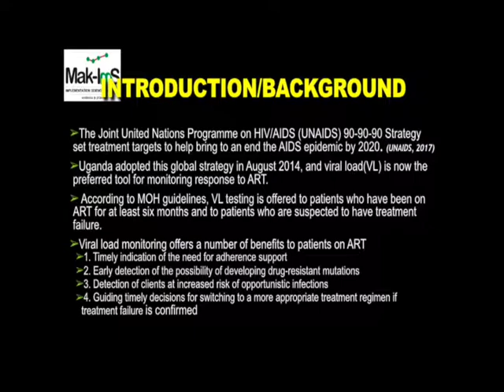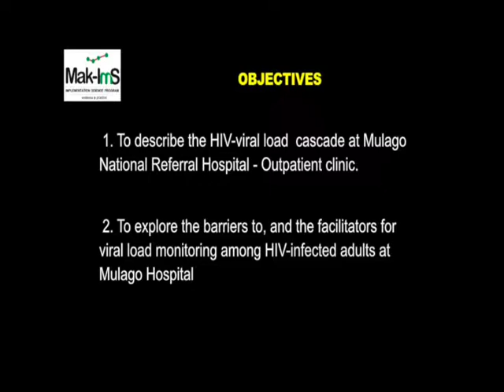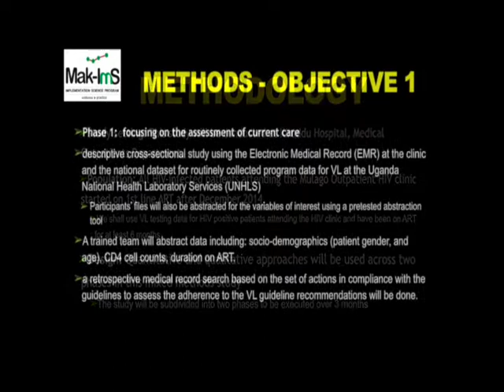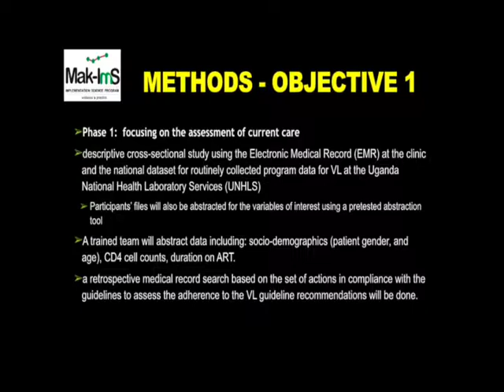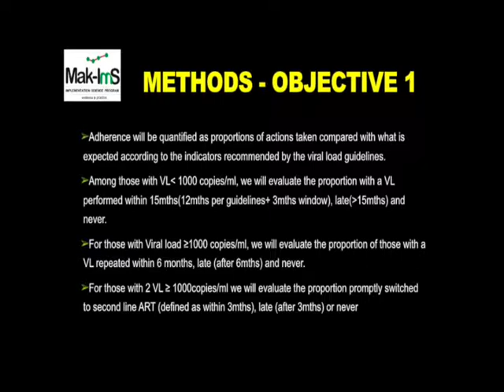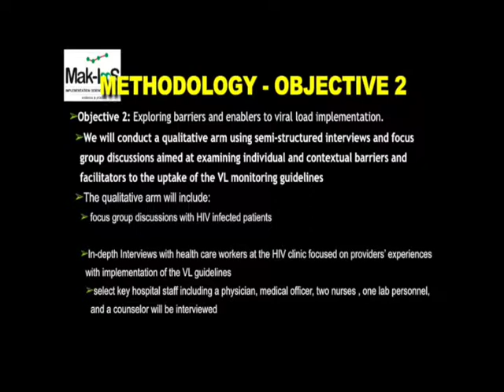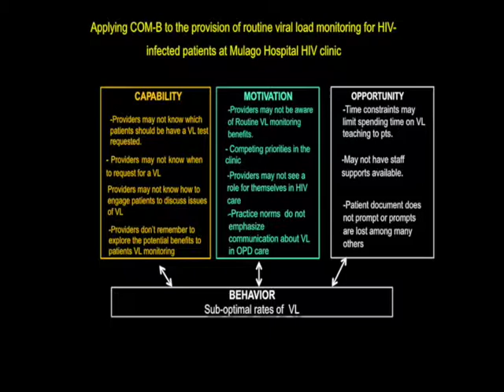Ivan Kimuli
Viral Load Monitoring Among HIV Infected Patients At Mulago Hospital: Perceived Barriers And Facilitators